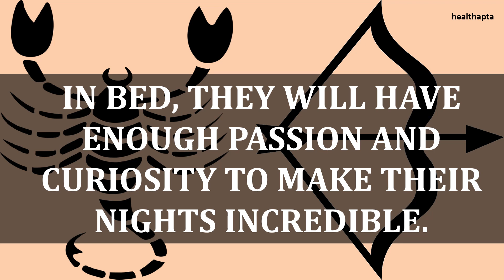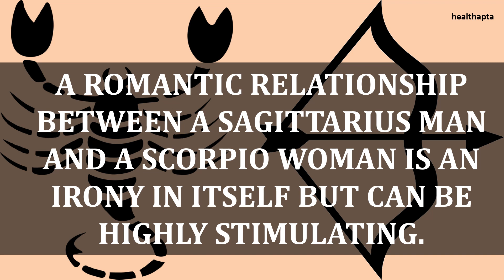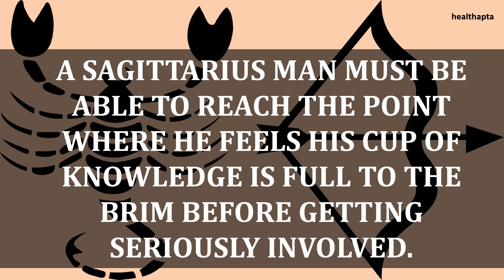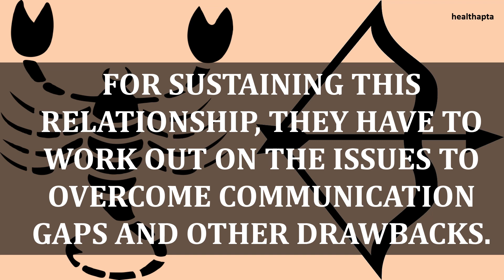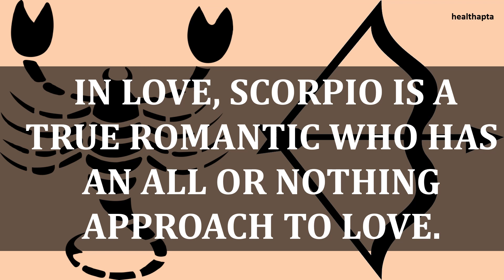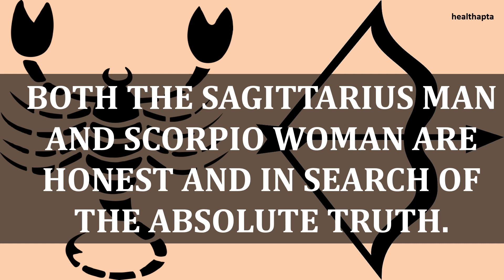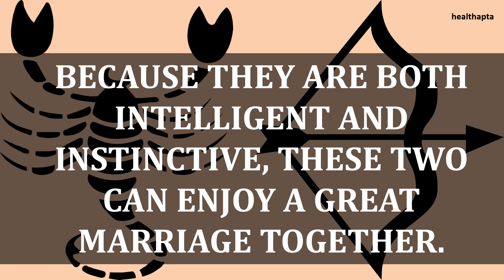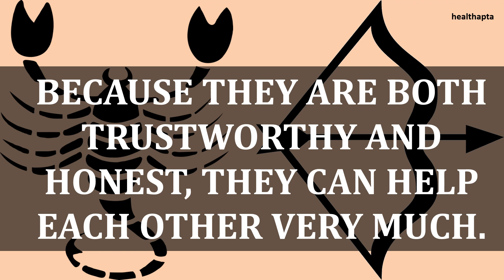SCORPIO WOMAN WITH SAGITTARIUS MAN